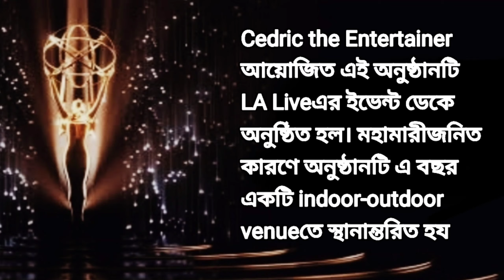73rd EMMYS AWARDS 2021 full winners list : From Ted Lasso to The Crown & Red Carpet | who won awards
73rd EMMYS AWARDS 2021 full winners list : From Ted Lasso to The Crown and Red Carpet, see who won awards

৭৩তম এমি পুরষ্কার ২০২১ | ৭৩তম এমি পুরষ্কার ২০২১এর সম্পূর্ণ জয়ীদের নাম ও তথ্য

The Emmy Awards 2021, Best Celebration of Television, was held in person at the awards ceremony after it went virtual last year. Hosted by Cedric the Entertainer, the event was called the LA Live Event. The event has been moved to an indoor-outdoor venue this year due to epidemics.

Queries Solved -
The Emmys Awards 2021 : 00:00
The Emmys Awards 2021 Info : 00:04
The Emmys Awards 2021 How many have been rewarded : 00:27
The Emmys Awards 2021 Complete Winners : 00:31
Thank You : 01:54